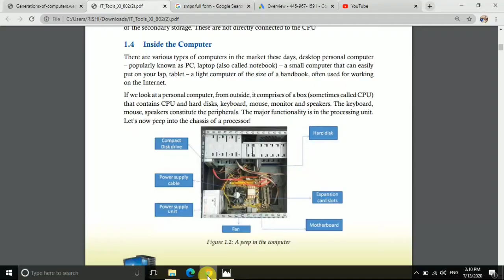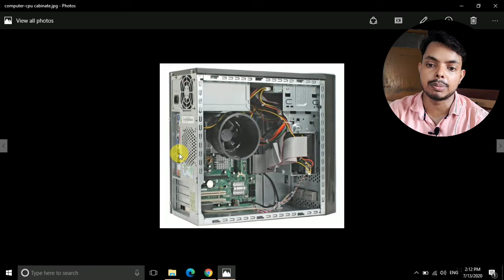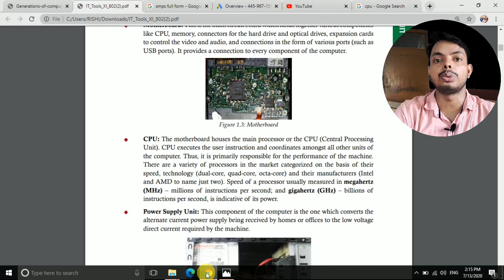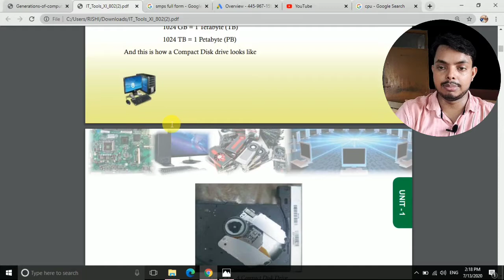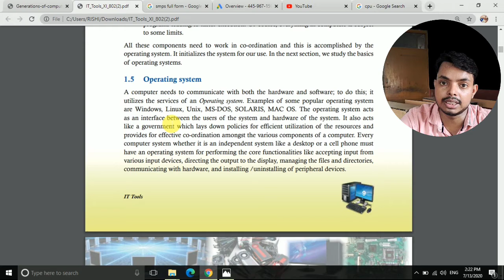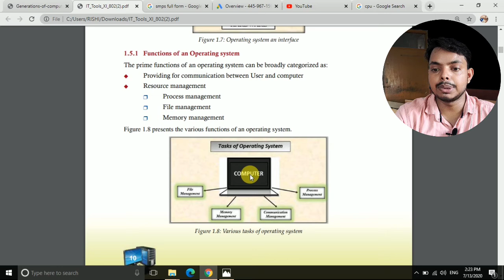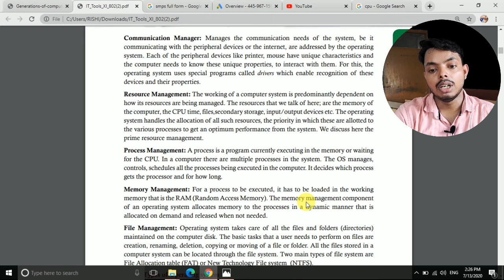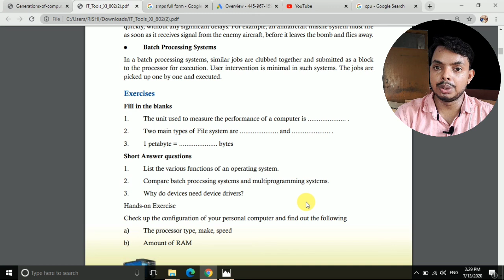CLASS-XI#CHAPTER-1#computer fundamental#LECTURE-2